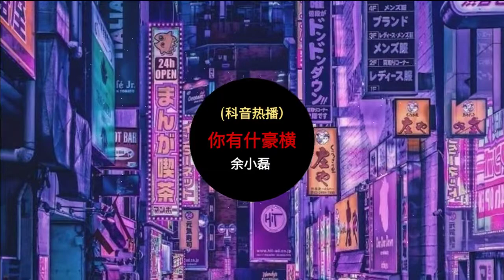Bon Bon Remix Tik Tok 你有什豪横 (科音热播) - 余小磊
你有什豪横 (科音热播) - 余小磊

bon bon trend